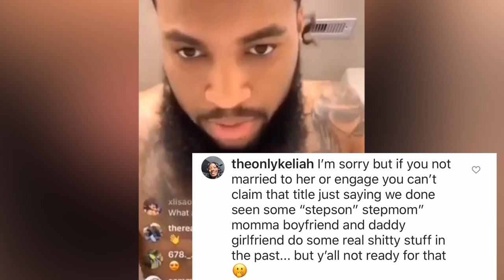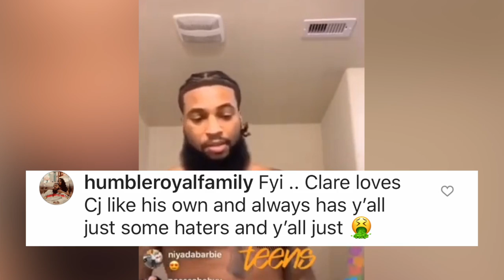Queen Naija EX Chris Sails Reaction To Clarence calling CJ "His STEPSON"